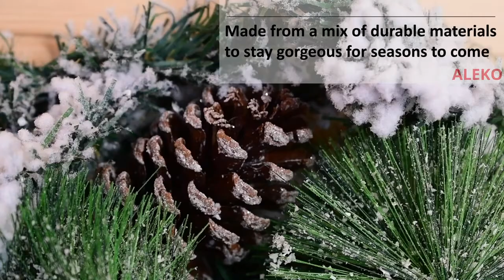Snow Dusted Holiday Christmas Wreath with Berry Clusters by Aleko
Elevate your home decor and add some holiday cheer to your space with a Snow Dusted Decorative Holiday Wreath. Take all the guesswork out of making your own arrangements with this beautifully designed Christmas display. This arrangement is cheerfully arranged with snow dusted holiday greens, holly leaves, frosted pine cones, red coated berry clusters, and ornaments. Made from a mix of durable materials so your wreath stays gorgeous for seasons to come. Use it as a table centerpiece, on a side table, or hang it on a wall, window or door. Diameter: 20 inches.